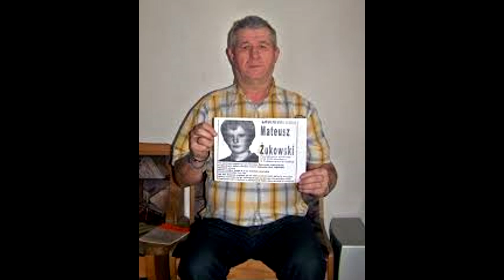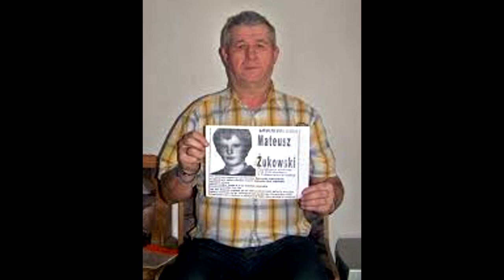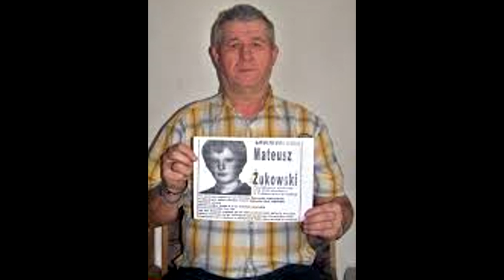Miniony tydzień oczami Marka Szwedowskiego - odcinek 189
Marek Szwedowski w tej audycji opowiada o ciekawych wydarzeniach z ostatniego tygodnia z jego pracy oraz działań Stowarzyszenia Przystań Nadzieja.